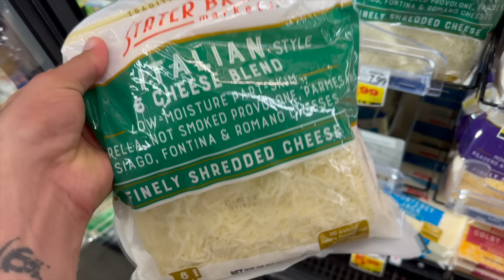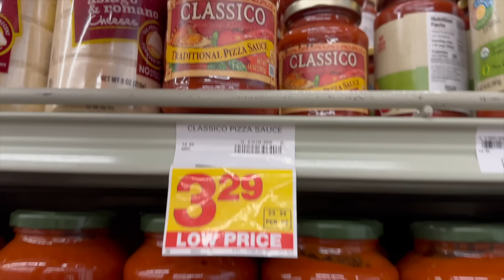Pool Party At Grandma69’s House + Making HOMEMADE Pizza!! 🍕 | VLOG